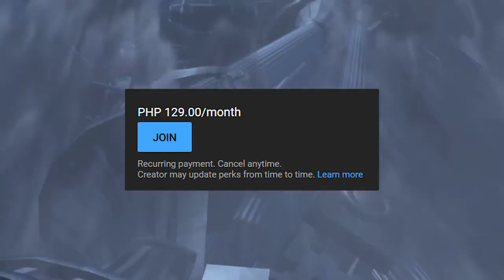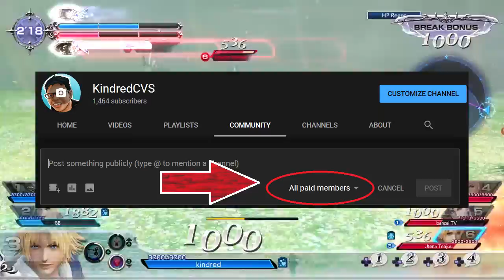JOIN THE KINFAM!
I am honored to announce that KindredCVS channel will now have Memberships (or sometimes called Sponsorships) from now on!

This new feature is a way for awesome viewers like you to support your favorite creators. In return, you will get badges, custom emojis, and special perks available only to sponsors for a monthly fee.

The channel will not change in any way. I will still be uploading videos of DFFNT, Dead by Daylight, and Crash Team Racing Nitro Fueled (in the future) regularly. In fact, this may help me get more ideas in what videos I can do in the future.

iOS users may not be able to see the 'Join' button, so click this link instead:

To those of you who do decide to join, head over to the community tab for a warm welcome!